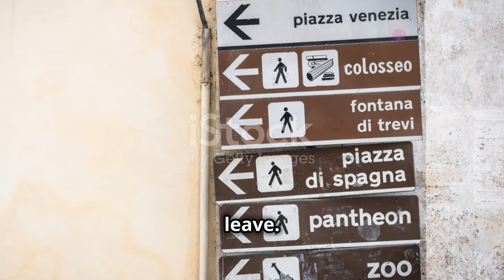Top 10 Luxury Destinations in Italy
Discover the most exquisite luxury travel destinations in Italy that you simply cannot miss in 2024! In this video, we unveil the top 10 opulent locations that promise an unforgettable experience, from charming coastal towns to historic cities brimming with culture and art. Join us as we explore glamorous spots like the stunning Amalfi Coast, the romantic canals of Venice, and the timeless elegance of Florence. Whether you’re looking for lavish accommodations, gourmet dining, or unique experiences, our curated list showcases Italy's finest offerings for the discerning traveler. Immerse yourself in the beauty of Italy and prepare for your next adventure as we guide you through these must-visit luxury destinations. LuxuryTravel Italy2024 TravelDestinations AmalfiCoast Venice Florence TravelVlog LuxuryLifestyle ExploreItalyWhy Wait To Travel ?